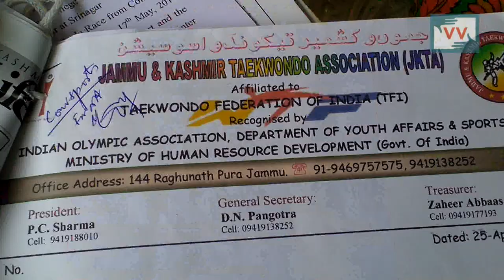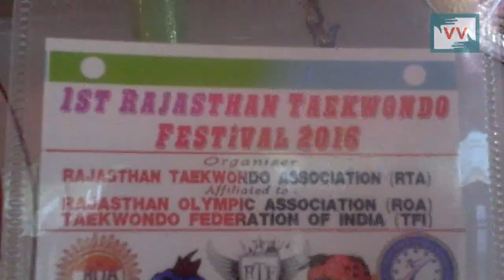Impact: Danish Bags Silver Medal in National Olympic Taekwondo festival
Danish, a Taekwondo player, who lives in Baramulla Kashmir was being ignored by the authorities despite being a 15 times Gold Medal winner in different competitions at state level. He alongwith other players of Taekwondo were being compelled to practice in the open with no basic safety equipments. After our Correspondent made a video story on the plight of this sport in Kashmir valley, not only the concerned departments provided them with the requisite equipment but Danish was called for National Taekwondo Championship in which he bagged a Silver medal, a first such achievement in Taekwondo sport by any Kashmiri youth. Abid Salaam reports